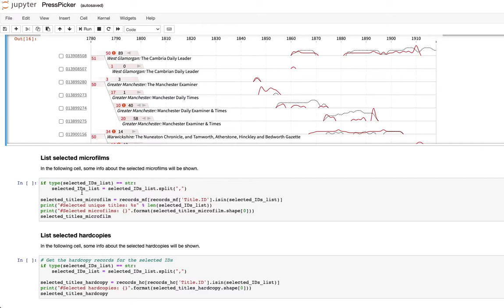Press Picker demo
It can be a challenge to make sense of heritage collection metadata at scale. To support digitisation requests, the Living with Machines team developed a new way of overviewing the British Library's newspaper holdings The team created a custom tool, Press Picker, that shows each newspaper title (eg. The Times or The Blackpool Herald) as a small line graph. The formats newspapers are stored in (hardbound volumes or microfilm reels) have differing implications for digitisation. In the tool, the height of coloured lines shows the numbers of these different formats in the Library for each title over time (red is microfilms, black/dashed is hardbound volumes). To complicate matters, newspaper titles sometimes change their name through time. The Athletic Reporter, for example, in 1886 became The Reporter. We made this clear by bringing together connected titles with a branching design on the left.
Press Picker consists of two Jupyter notebooks The first notebook does data filtering and processing. The second notebook produces an interactive visualisation, which can be used to select titles.